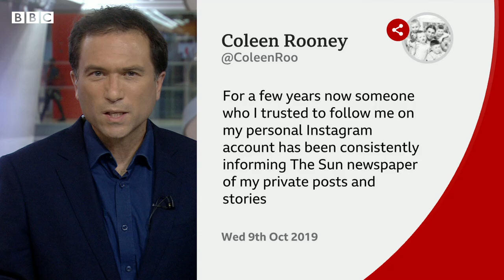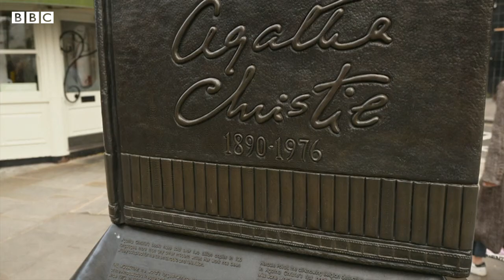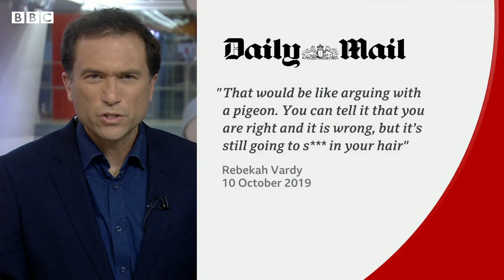How has the "Wagatha Christie" trial between Coleen Rooney and Rebekah Vardy unfolded? - BBC News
Rebekah Vardy, the wife of Leicester City striker Jamie, is being sued for libel after alleging Wayne Rooney's wife shared her private information.

The "Wagatha Christie" also described as "Wags at war" trial has started in the High Court and is set to last for seven days.

Rebekah Vardy testified in her libel action against Coleen Rooney, denying providing material to the press.

Ros Atkins explains.